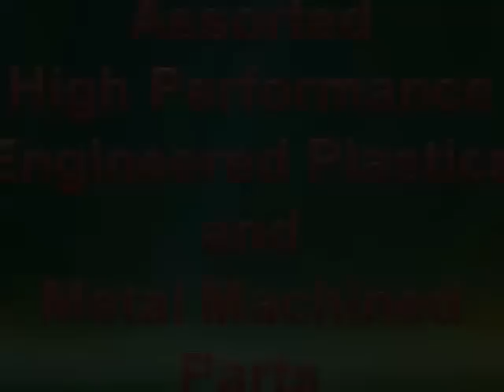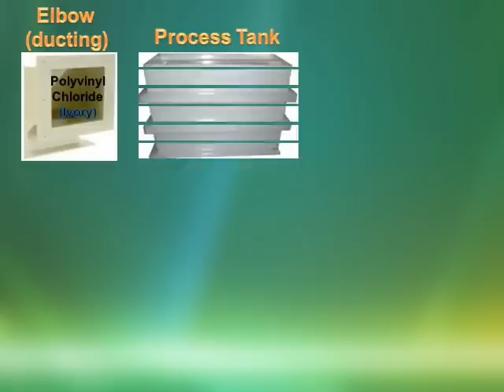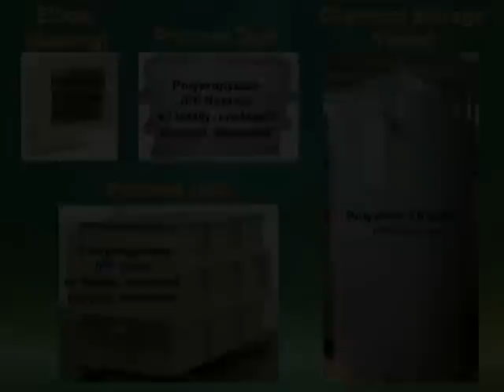Atmak Corporation_Product Sample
Main Products

• Assorted High Performance Engineered Plastics and Metal Machined Parts

Mechanical plastics are steadily becoming the material of choice for almost all industries all over.  These plastics have proven  to demonstrate excellence in gears, bearings, material handling parts and other machine components such as spacers and positioning mount where reduction of vibration is essential.

A few common mechanical plastic include: ABS, acetal, UHMW, nylon, polycarbonate, polyurethane and polyethylene terephtalate (PTE).
These plastics consistently demonstrated predictable performance because of durability, machinability and exceptional mechanical and electrical properties, and are replacing metal for parts manufactured to resist wear.

• Design and Construction of Customized Workholders
(Jigs & Fixtures)
(Made of either Plastic or Metal)

ATMAK has a solid background in industrial processes, as well as machine shop technology for the construction of customized jigs and fixtures.  From simple template and plate-type jigs to complex channel and box-type tooling, our engineers/designers completely understand the design requirements and construction of different workholders for manufacturing industries.

Various jigs and fixtures are already in use by our customers that save time and enhance their productivity.  Customized workholders can be adapted to meet certain requirements, providing client with cost-effective methods that can bring to the workplace.

• Vertical and Cylindrical Chemical Resistant Tanks

ATMAK Corporation has the in-house capability of producing corrosion resistant all thermoplastics vertical/cylindrical chemical storage tanks and process tank.

Thermoplastic Chemical Storage and process tanks provide a true alternative to Fiber Reinforced Plastics (FRP) and traditional lined metal tanks for the storage and processing of corrosive solutions.

Depending on the clients requirements, our chemical resistant tank can be manufactured in
Polypropylene (PP)
High Thermal Polyvinyl Chloride (PVC)
High Density Polyethylene (PE)

• Broad range of chemical resistance
• Almost infinite variation in length, width and height
• Inclusion of roller supports, wear strips and sheet guides
• Integral distribution pipework
• Totally enclosed support steelwork
• Completely thermoplastics construction with no steel support available

In-house manufacturing and our experience allow us to offer products to suit your process and offer improvements to enhance the processing you undertake.  We also have our own installation team headed by a Japanese engineer to deliver and install the product as requested.